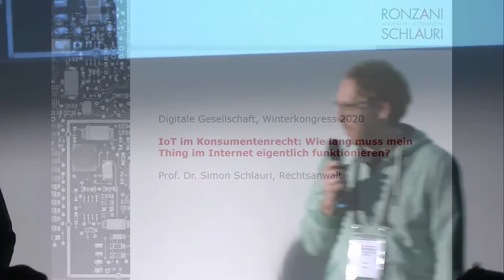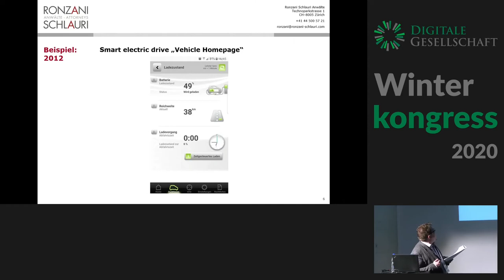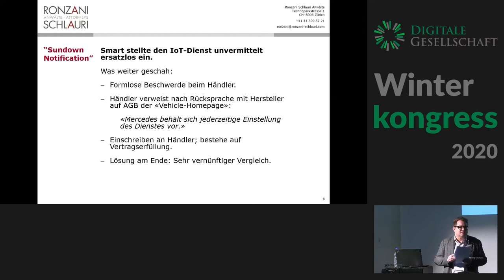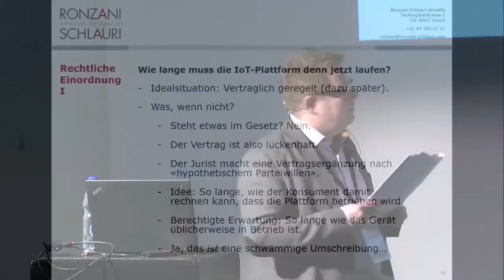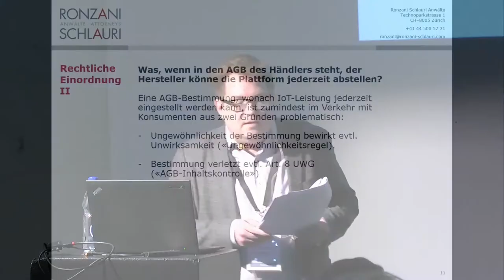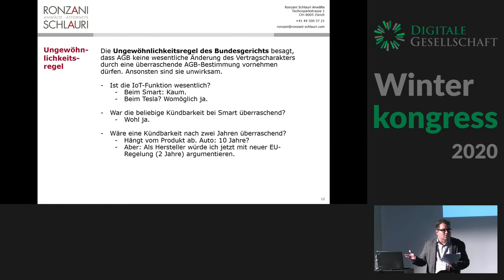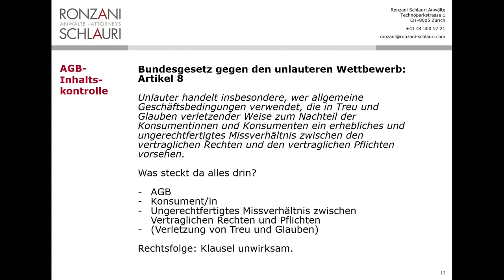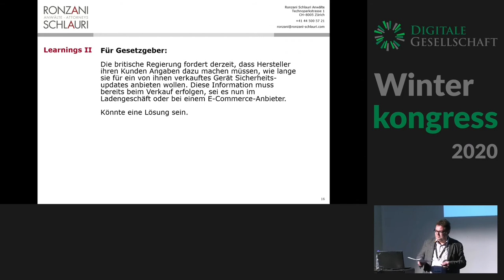Winterkongress 2020: IoT im Konsumentenrecht: Wie lang muss mein Thing im Internet funktionieren?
Simon Schlauri

Du kaufst ein Gerät mit Netzanbindung. Und nach einem Jahr stellt der Hersteller den Server ab. Oder er lässt dich mit Updates im Stich. Das Gerät ist bricked. Darf der Hersteller das?

Das Referat geht auf Fragen rund um netzwerkgebundene Consumer-Geräte ein (Smart Phones, Smart Cars, Smart Home, etc.). Dabei werfen wir vor allem auch einen Blick auf das Recht zu allgemeinen Geschäftsbedingungen in der Schweiz.